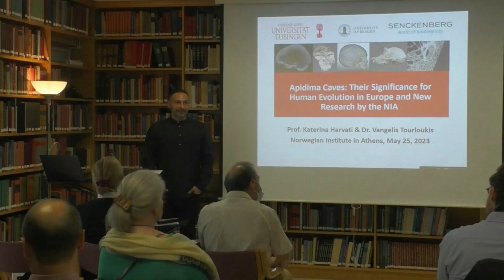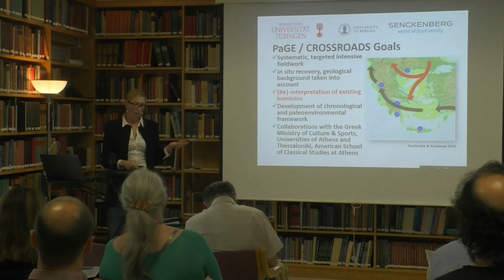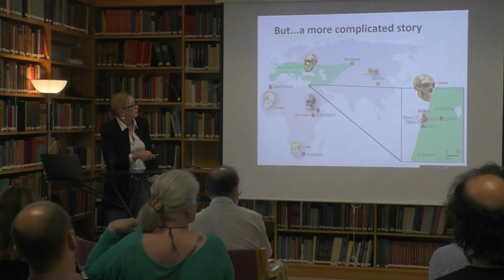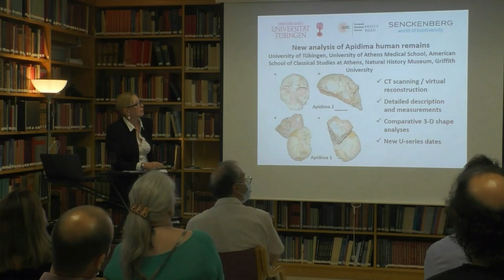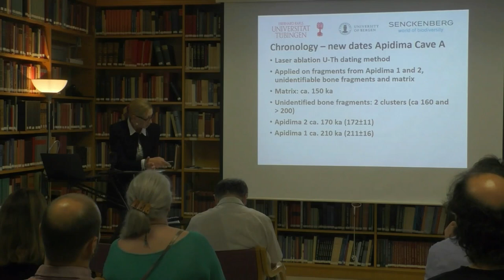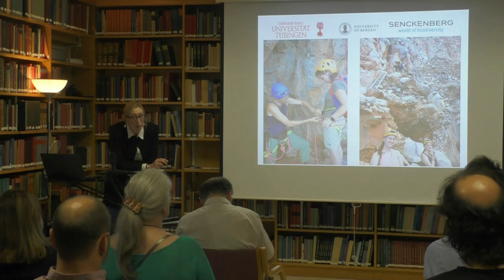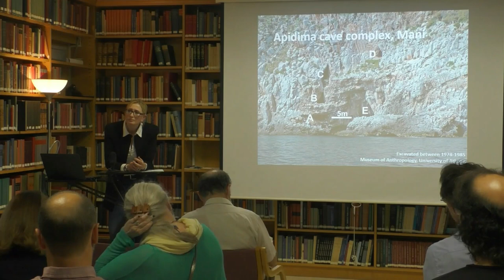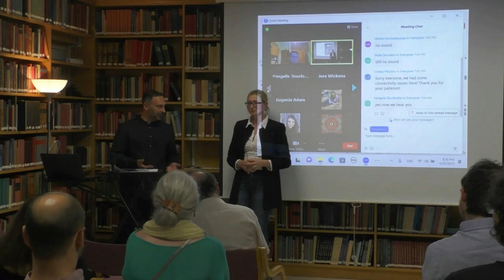Apidima Caves: Their Significance for Human Evolution in Europe and New Research by the NIA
The video is of a lecture delivered by Prof. Katerina Harvati (Centre for Early Sapiens Behaviour (SapienCE), University of Bergen; Professor for Paleoanthropology at the Institute of Archaeological Sciences, and Director of the Senckenberg Center for Human Evolution and Paleoenvironment, Eberhard Karls University of Tübingen) and Dr. Vangelis Tourloukis (Senior Researcher – Paleoanthropology, Institute for Archaeological Sciences, Senckenberg Centre for Human Evolution and Palaeoenvironment, Department of Geosciences, Eberhard Karls University of Tübingen). The title of the talk is " Apidima Caves: Their Significance for Human Evolution in Europe and New Research by the NIA." (NIA, 25/5/2023)